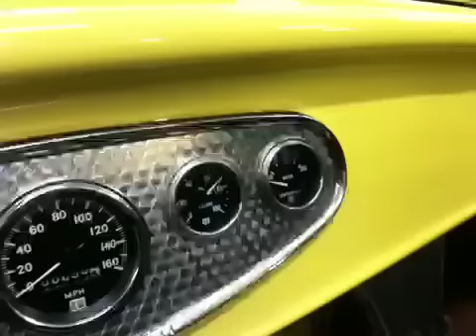Greg Stokes' Deuce Highboy first fire-up - Part 2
1932 Ford, roadster, highboy, V8, first fire-up, New Zealand, Hot Rod, Greg Stokes,